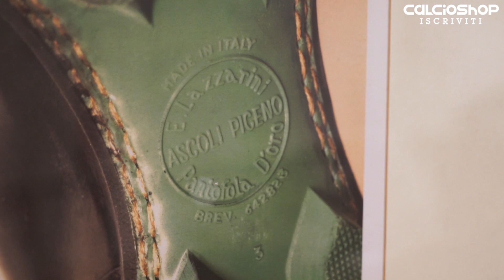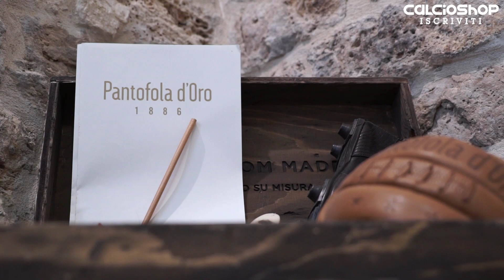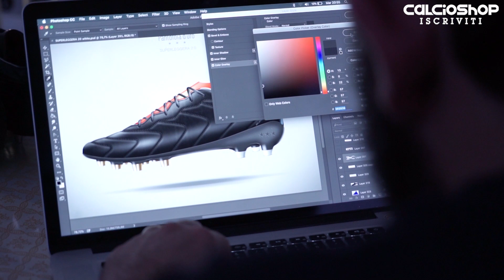Chi disegna Pantofola D'Oro?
Abbiamo avuto il piacere di incontrare Michele Torresi, il designer di Pantofola D'Oro e con lui ci siamo addentrati nel mondo di una delle scarpe più artigianali di sempre scoprendone segreti, curiosità e novità.
Cosa vuol dire disegnare una scarpa? Scopritelo insieme a noi nel video...